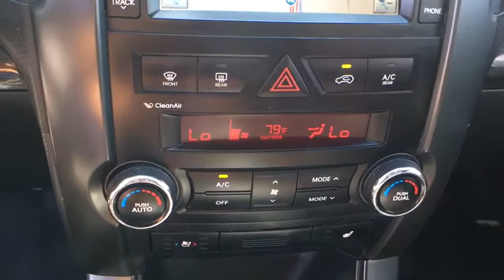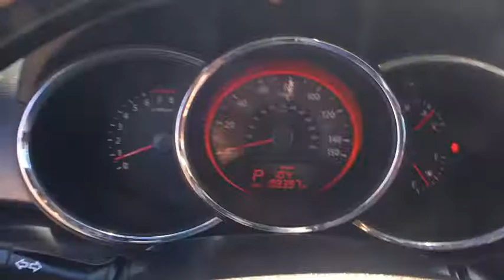2012 Kia Sorento Springfield, Woodbridge, Fairfax, Alexandria, Arlington, VA G312029A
Titanium Silver Used 2012 Kia Sorento available in Springfield, Virginia at Safford CDJR Springfield. Servicing the Woodbridge, Fairfax, Alexandria, Arlington, VA area.
2012 Kia Sorento SX V6 (A6) - Stock#: G312029A - VIN#: 5XYKW4A21CG265958

18' x 7.0' 10-spoke mirror finish alloy wheels,3-point seat belts in all positions w/front pretensioners,3.5L DOHC dual CVVT 24-valve V6 engine,3rd row 50/50 split-folding seat,4-way pwr passenger seat,4-wheel anti-lock brakes,6-speed automatic transmission w/OD Sportmatic,8-way pwr driver seat w/lumbar -inc: driver memory,AM/FM stereo w/CD/MP3 player -inc: auxiliary input jack USB port,Auto headlamps,Auto-dimming rear view mirror w/HomeLink,Bluetooth hands-free link,Body-color heated pwr folding mirrors -inc: integrated turn signals memory,Chrome roof rails,Downhill brake control,Dual advanced front airbags -inc: passenger occupancy sensor,Dual illuminated visor vanity mirrors,Dual-zone auto climate controls w/ionized air filtration,EcoMinder indicator,Electronic brake force distribution w/brake assist,Electronic stability control w/traction control,Energy-absorbing steering column,Fixed rear wiper,Fog lamps,Front active headrests,Front seat-mounted air bags,Front wheel drive,Front/rear SX style body colored bumpers,Front/rear crumple zones,Front/rear pwr outlets,Front/rear stabilizer bars,Front/rear stainless steel skid plates,Front/rear/3rd row carpeted floor mats,Full-length side curtain airbags,Heated leather ventilated front bucket seats,Heated leather-wrapped wood trimmed tilt & telescopic steering wheel -inc: audio cruise Bluetooth controls,Height-adjustable front seatbelts,Hill assist control,Hydraulic pwr rack & pinion steering,Independent MacPherson strut front suspension w/coil springs,Independent multi-link rear suspension,Infinity surround sound audio -inc: (10) speakers,Interior accent illumination,Leather shift knob,Lower anchors & tethers for children (LATCH),Navigation system -inc: real-time traffic data rearview camera display,P235/60R18 tires,Privacy glass,Pwr door locks,Pwr ventilated front/solid rear disc brakes,Pwr windows w/driver one-touch auto up/down,Rear LED tail lamps,Rear air conditioning,Rear center armrest w/cup holder,Rear child safety door locks,Rear map pockets,Rear spoiler,Rear window defroster,SIRIUS satellite radio -inc: (3) months free subscription,SX meter cluster face,SX style chrome tail pipe,Side impact door beams,Smart keyless entry w/push button start,Sonar back-up warning system,Stainless pedals,Stainless sill plate w/illuminated scuff trim,Stainless steel greenhouse trim molding,Stitched meter housing cover,Tire pressure monitoring system,Trip computer,UVO hands-free entertainment system -inc: rear camera display,Variable intermittent front windshield wipers